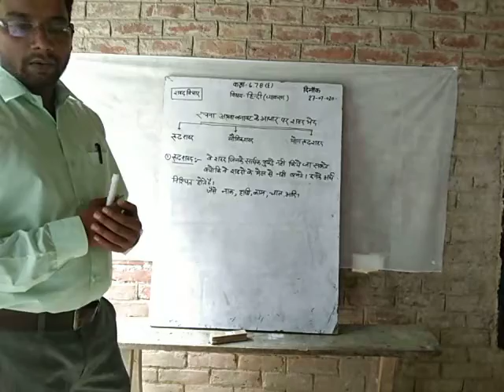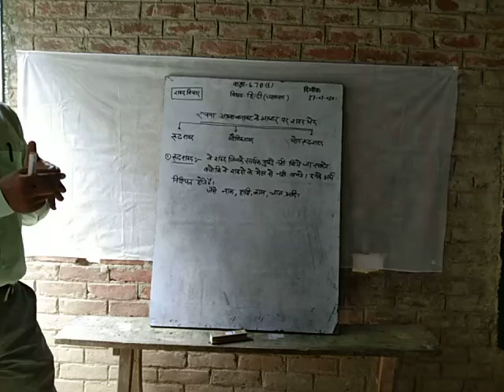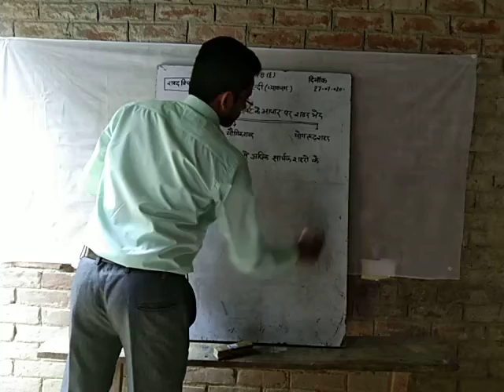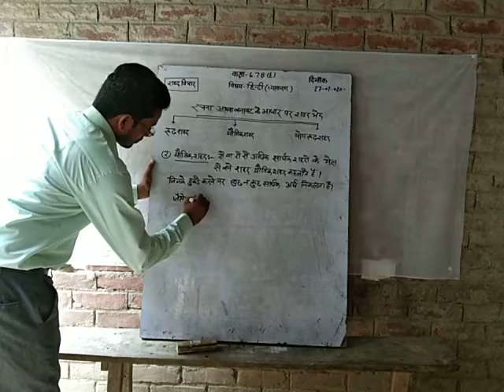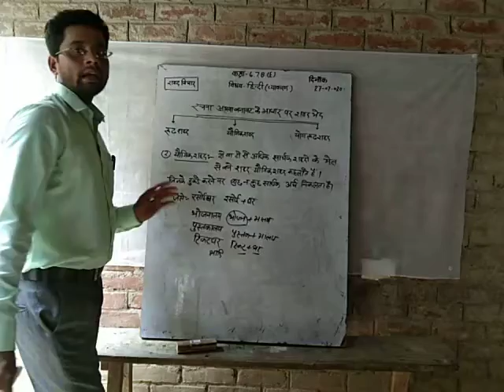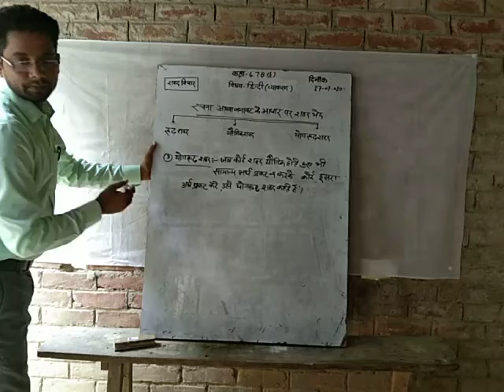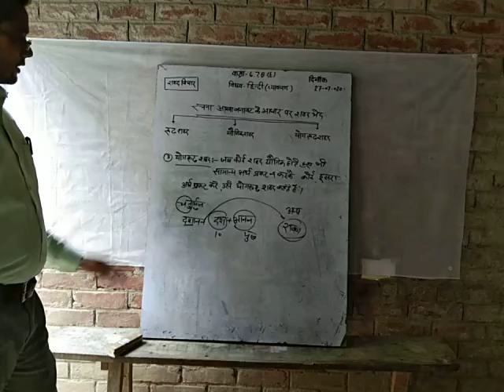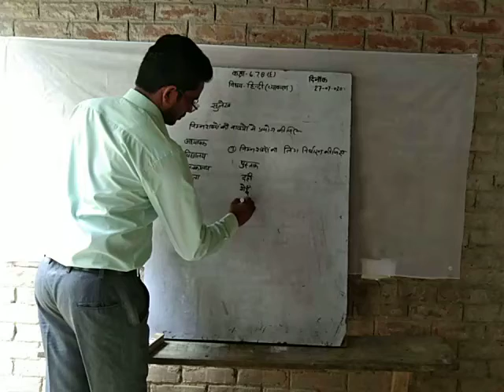Class 6,7,8 Hindi grammar by virendra sir